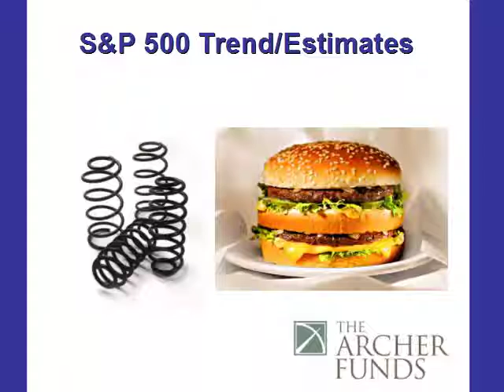TAF test 1